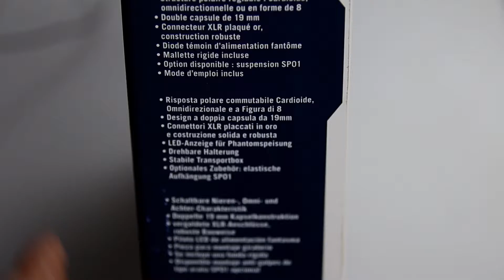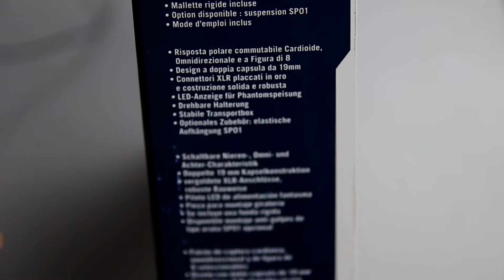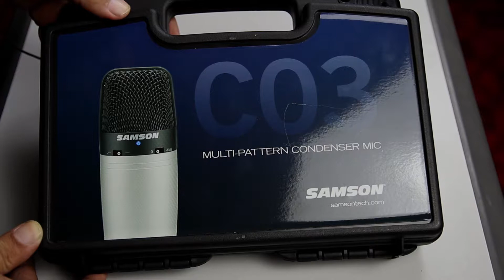المراجعة التفصيلية للميكروفون سامسون | samson C03u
الفيديو اليوم هو مشاركة لاخر تطوير فى الاستديو الخاص بتسجيل و تصوير الفيديو لقناه way2ebusiness و هو عبارة عن مراجعة كاملة و تفصيلية عن الميكروفون Samson C03U XLR و هو من نوعية الميكروفونات الكوندنسر مع عرض للميكروفونات التى سبق استخدامها منذ بداية تصوير الفيديوهات . و هذا هو العرض الوحيد الكامل لهذا الموديل للميكروفون على المحتوى العربى